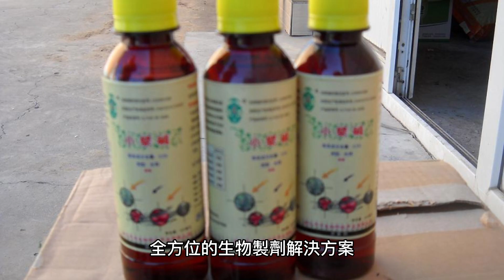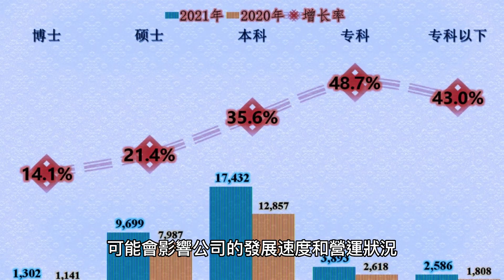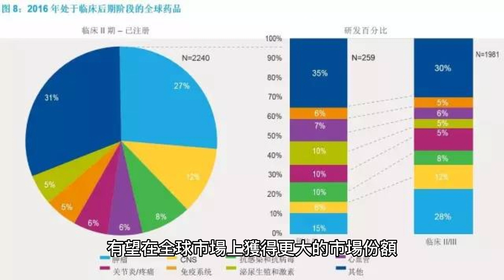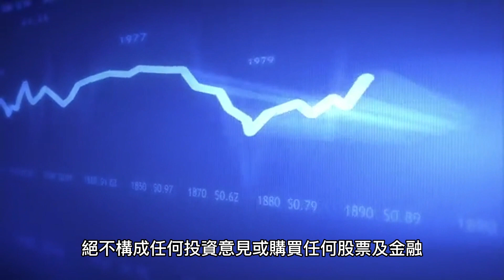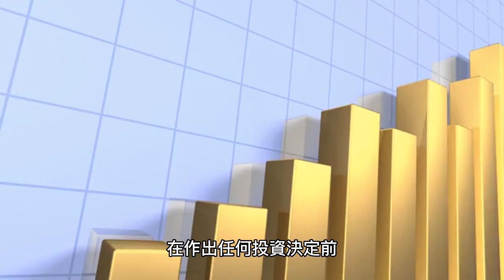押寶 藥明生物 (2269.HK)：探索亞洲最大的生物科技市場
藥明生物(2269.HK)是一家在香港上市的生物科技公司，致力於研發和製造創新的生物藥物和合成藥物，並提供相關的技術服務。公司以技術創新和市場導向為核心，通過不斷擴大業務規模和提升研發能力，已成為全球知名的生物科技企業之一。藥明生物在疫苗和抗體治療等領域具有優勢，並在國際上擁有廣泛的客戶群。如果您正在尋找一家未來潛力巨大的投資機會，藥明生物是您不容錯過的選擇。